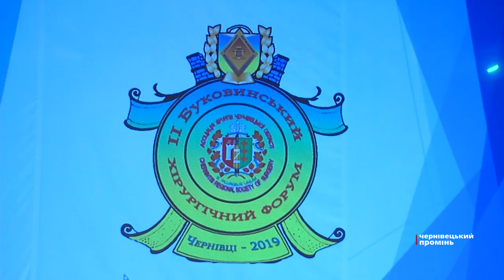У Чернівцях розпочався 2 Буковинський форум хірургів